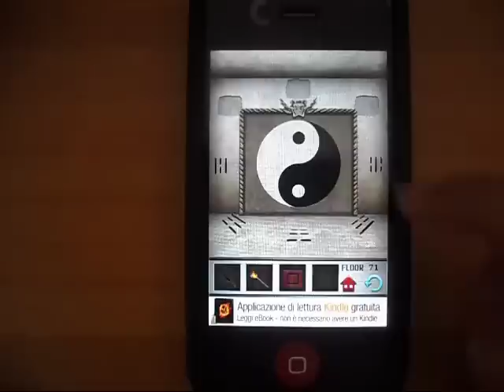soluzione livello 71 100 floors iphone ipod ipad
livello 71: mettere i simboli all'opposto dei simboli in basso